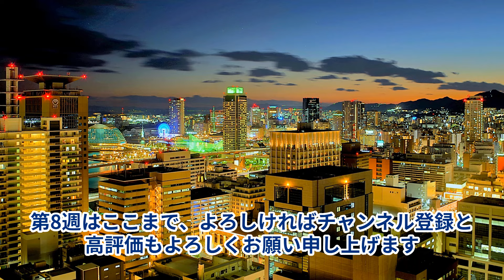【おむすび、第8週（11月18日(月)～11月22日(金)放送分）】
■連続テレビ小説（朝ドラ）、第111作目【おむすび】橋本環奈主演
【第8週：11月18日（月）～11月22日（金）放送分】「さよなら糸島、ただいま神戸」
予告あらすじ・先取り・ネタバレあり。
1989年（平成元年）生まれのヒロインが、栄養士として人々の心と未来を結んでいく「平成青春グラフィティ」。主人公・米田結が、自分らしさを大切にしながら、激動の平成・令和を力強く生き抜いていく姿を描きます。

■おむすび（ドラマ新放送順）